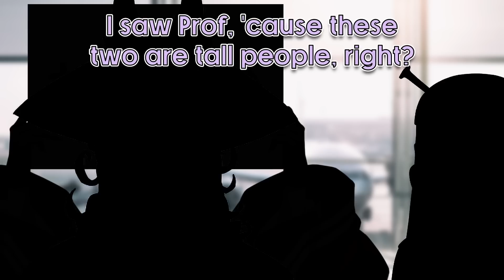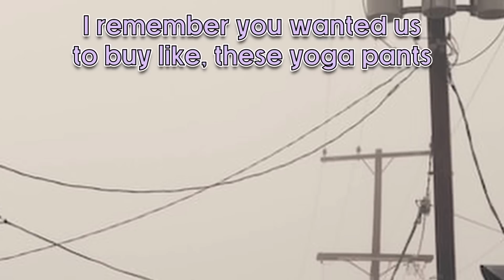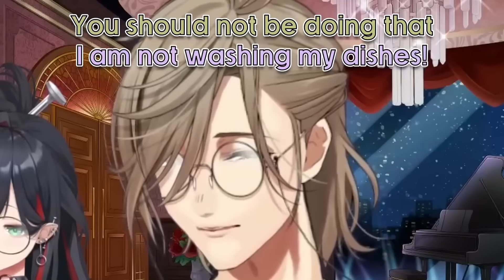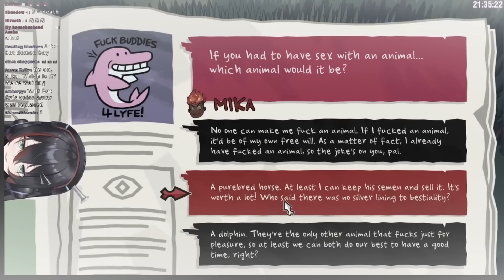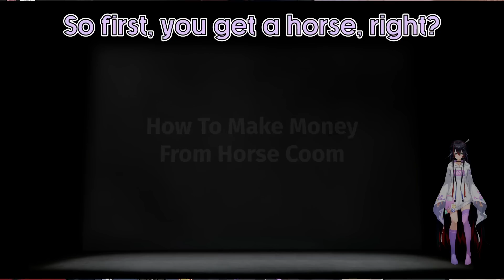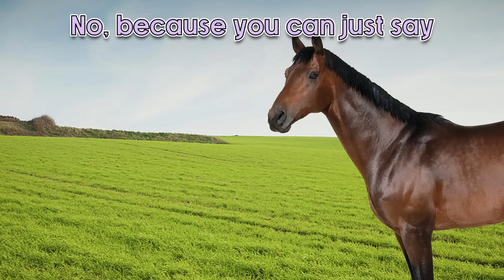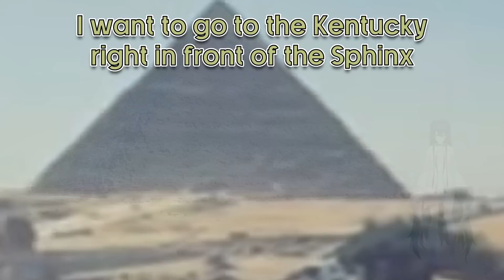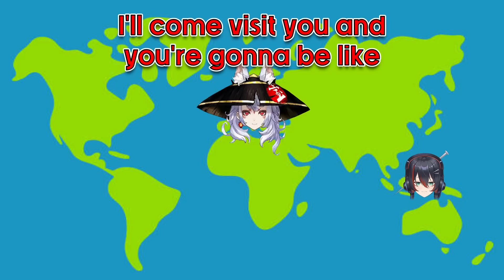Mika TRAUMATIZES Nina & Prof One Last Time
oliver evans takes part in a drinking chat for his last stream with nina kosaka and mika melatika; the former because she graduated, the latter because she will not stop talking about eating plastic and doing questionable things to horses

chronologically speaking, this is the last video featuring nina i have planned. there's still a couple of past streams i want to go back and make highlight videos of, but it still kinda feels like the end of an era, y'know?

featured talents

00:00 Intro
00:34 Drinks
01:47 The Oppai Sign
02:46 Mika The Child
04:00 Oliver's Cake
04:50 Mika Eats Plastic
06:38 Horse Girl Mika
08:28 Mika's Milking Strategy
11:06 Travel Plans
12:50 Bittersweet Departure